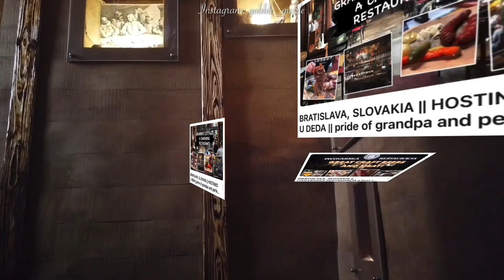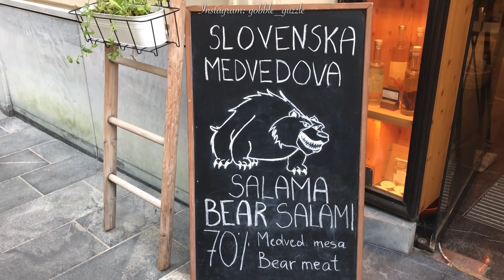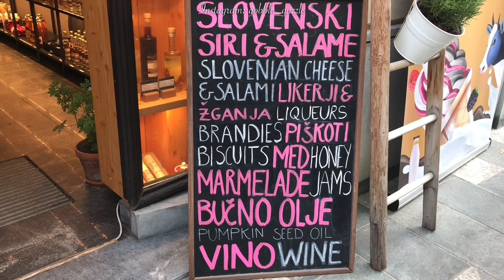LJUBLJANA, SLOVENIA 🇸🇮|| CAPTAIN’S CABIN & DOBROTE DOLENJSKE GOURMET SHOP || cocktails, gin shop!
I post every Wednesday and weekends.